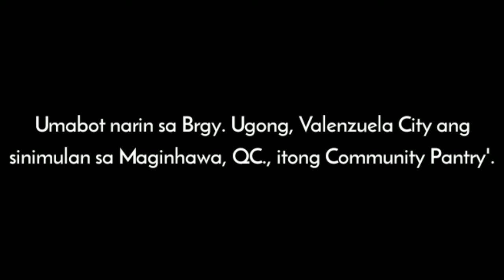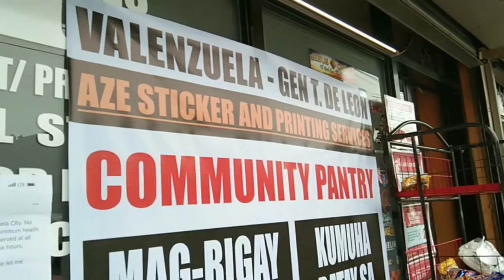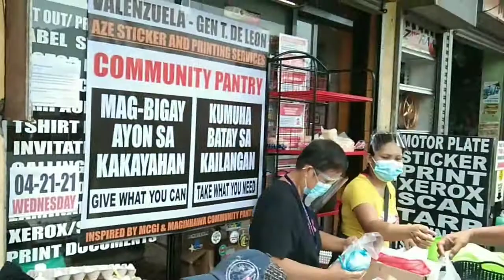KAKAYANIN BASTA'T SAMA-SAMA: BAYANIHAN SA VALENZUELA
bayanihan ecq valenzuela Kahit pumila makuha lang sila sa community pantry ng mailuluto.